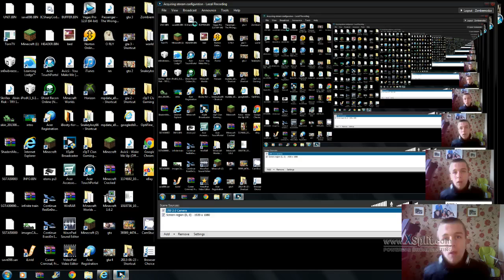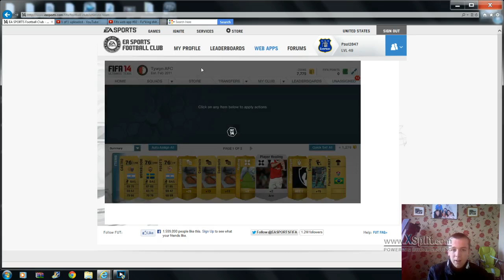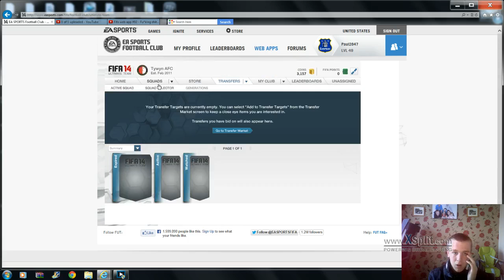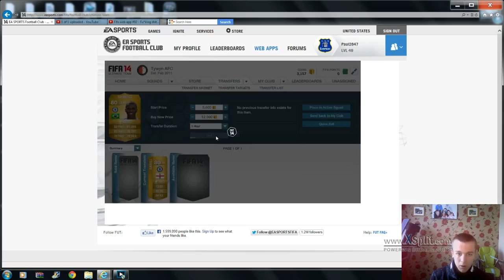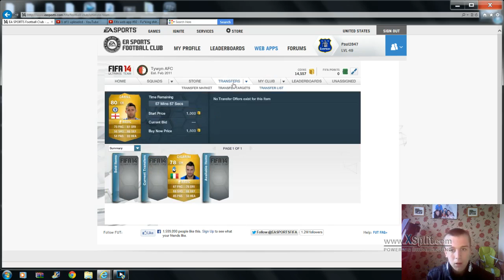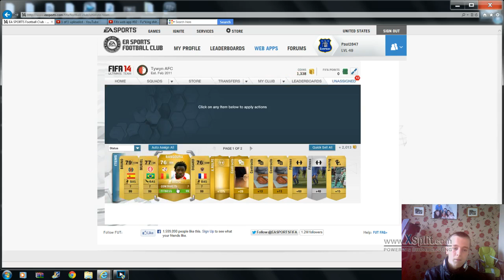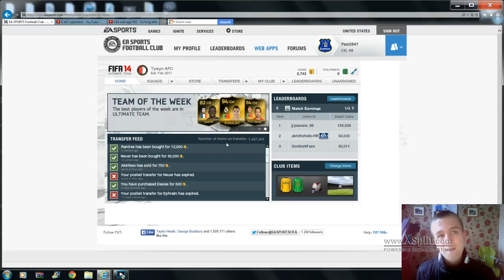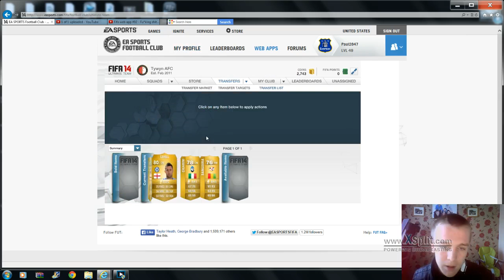Fifa web app #03 - 65k down the f*cking drain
Thanks for tuning in for this video. that's what I call 65k down the drain.